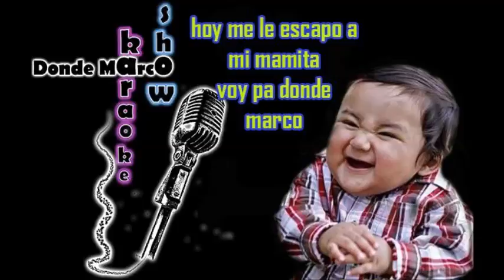Campeche parodia lunes 5 de enero